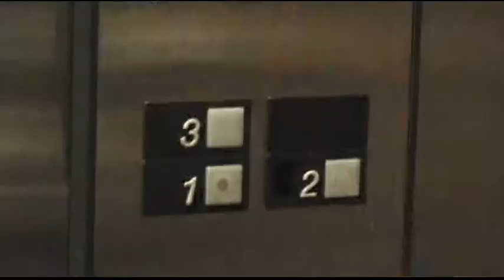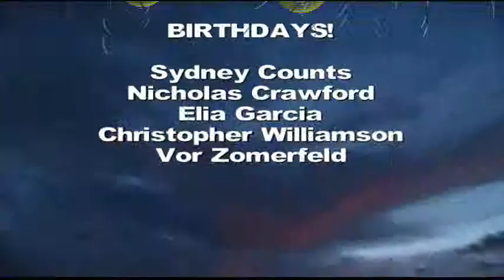Nov17thbulletin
Here is our show from yesterday.